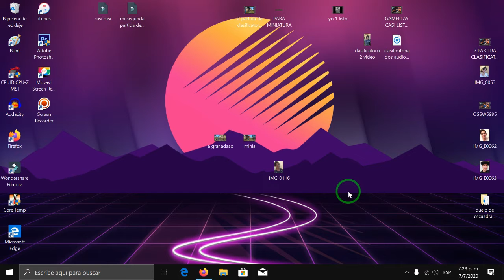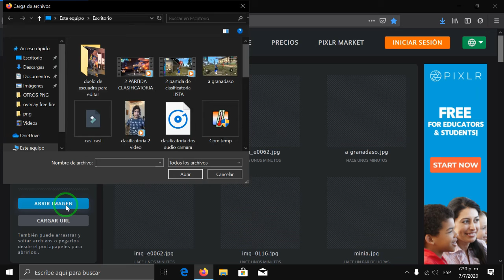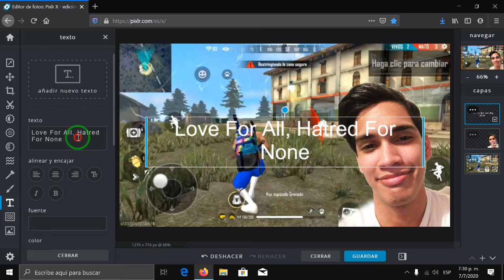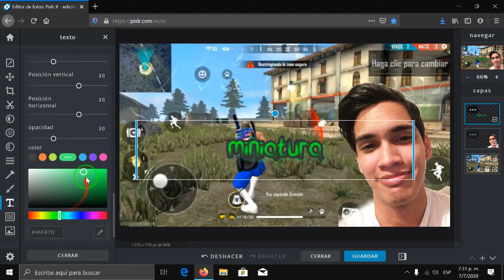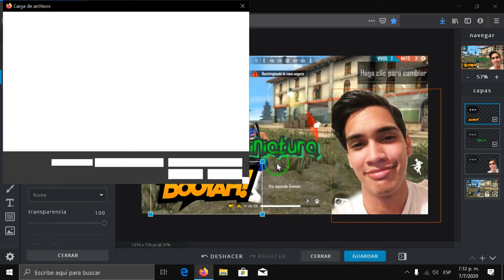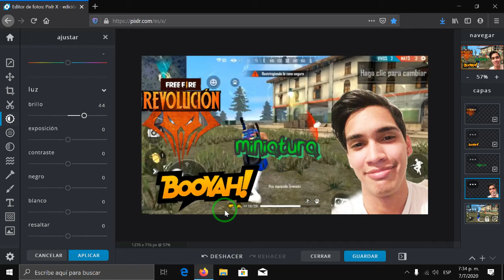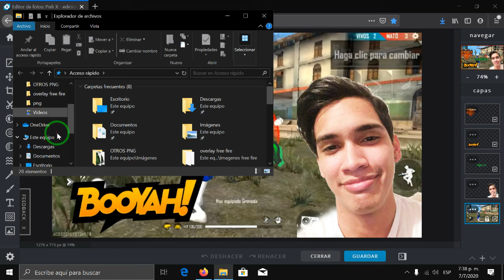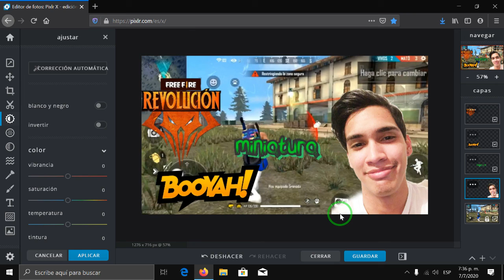Como hacer miniaturas SIN programas DESDE TU NAVEGADOR - MINIATURAS DESDE el teléfono o la pc 2020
HOLA QUE TAL!  YO SOY POKCRAK BIENVENIDOS!

AQUI LES "ENSEÑO" lo basico para hacer una miniatura para tus videos desde tu navegador, cualquier navegador "desde tu telefono o tu pc"
espero que te sirva de mucha ayuda cualquier duda dejalo en los comentarios.

si quieres saver un poco mas sobre overlays comentamelo!

pasate por mi canal para mas contenido!!